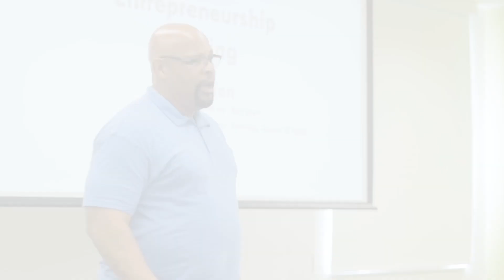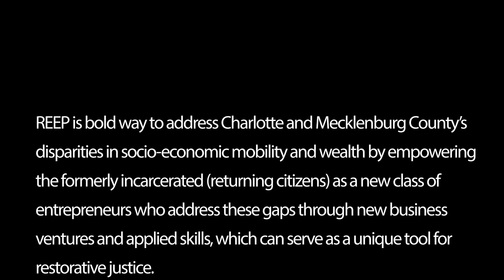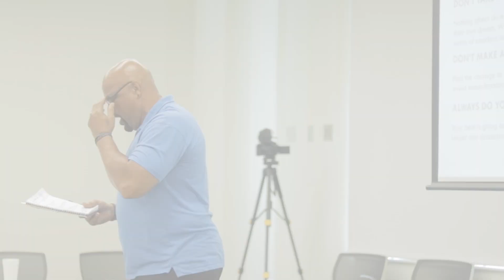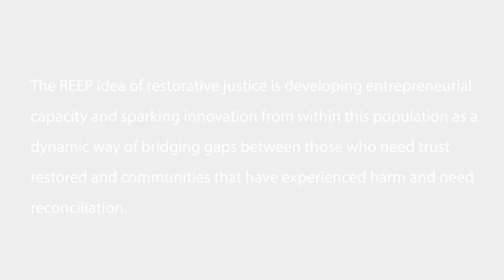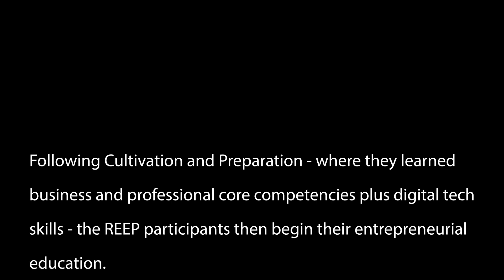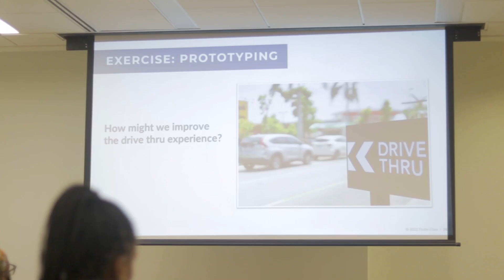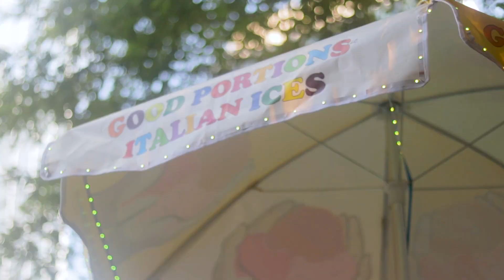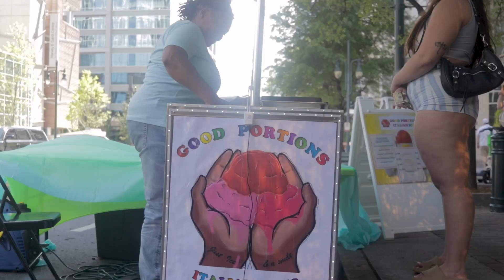REEP 2022 Participant Profiles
What does change mean to you?

These are the stories of three individuals from Charlotte, North Carolina who have undergone significant transformations through City Startup Labs' ReEntry Entrepreneurship Program (REEP) 2022 Cohort.

Shaheedah Jackson and Taeisha Legardy, both having experienced the justice system, have successfully established their own businesses and credit the program for their growth and success.

Stanley Potts, a former college athlete who served time in prison, has used his skills and passion for gaming to create Team Potts Gaming: a social enterprise that provides opportunities for minority students. Through the REEP program, Potts has gained valuable knowledge on developing a sustainable business model and is determined to make a positive impact on his community.

The stories of these individuals highlight the power of personal growth and uplifting others.

- Creating a New Class of Entrepreneurs